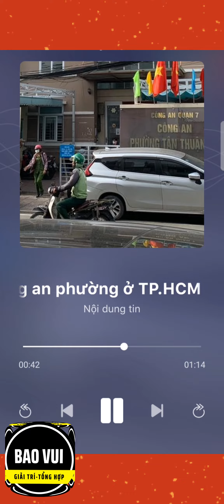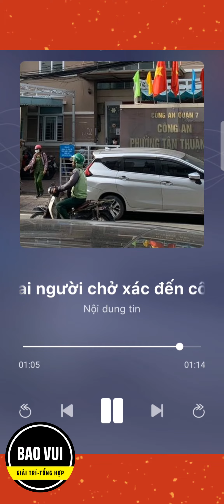Lời khai người chở xác đến công an phường ở TP.HCM đầu thú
📽️🎥📽️ Video đề xuất :
☎️☎️☎️Hotline  @BAOVUI   :
     🧑‍💼 ZALO :
     🧑‍💼 FACE BOOK :